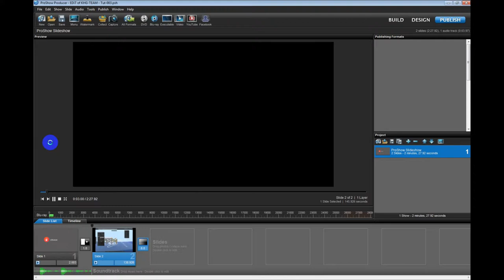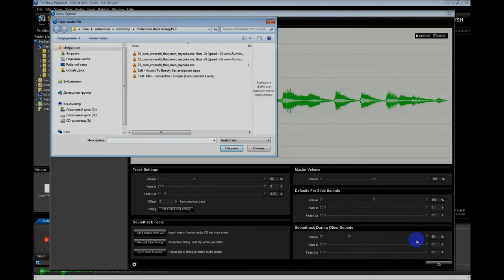Proshow Producer видео урок. Как убрать аудио дорожку в Proshow.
Хотите поддержать рублем?

В этом видео уроке вы узнаете, как убрать аудио дорожку в отдельном видео слайде. Версия моей программы ProShow Producer 5.0